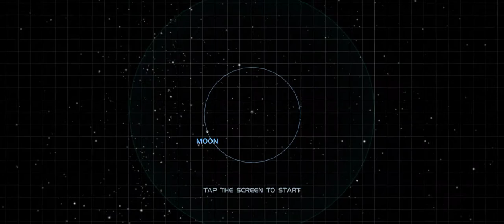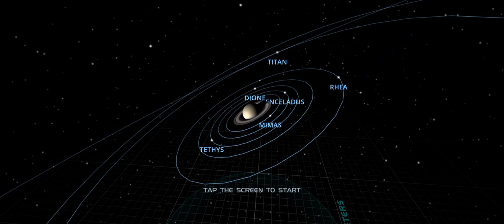How Our Solar System Looks Like 😍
The Solar System is the gravitationally bound system of the Sun and the objects that orbit it, either directly or indirectly. Of the objects that orbit the Sun directly, the largest are the eight planets, with the remainder being smaller objects, the dwarf planets and small Solar System bodies.

The eight planets are Mercury, Venus, Earth, Mars, Jupiter, Saturn, Uranus, and Neptune.